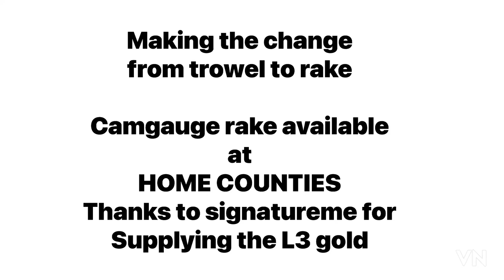How to use camguage rake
Making transition from trowel to rake and what to look out for 👍